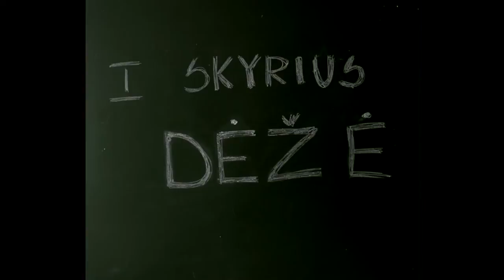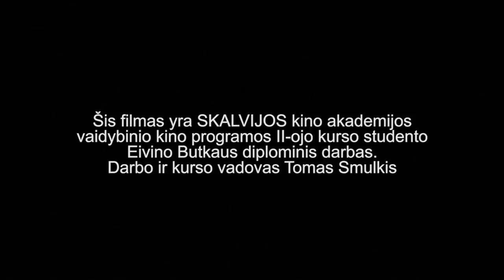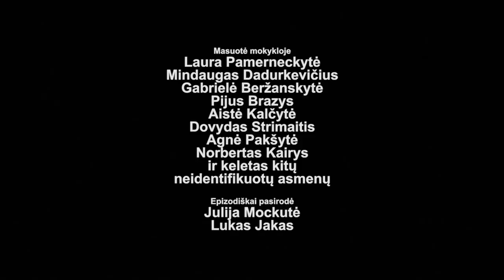Aloyzas yra Aloyzas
Aloyzas is Aloyzas (2014)

My final film at Skalvija film academy